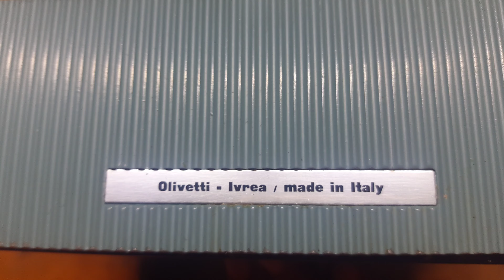Máquina de escribir marca Olivetti lettera 22 armada en Ciudad de Ivrea en venta 2 VENDIDA SALE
Máquina de escribir marca Olivetti lettera 22 armada en Ciudad de Ivrea en venta2.

Máquina de escribir marca Olivetti lettera 22 armada en Ciudad de Ivrea en venta
VENDIDA SALEVENDIDA SALEVENDIDA SALEVENDIDA SALEVENDIDA SALEVENDIDA SALE
link de compra:

Un excelente tesoro vintage ya difícil de conseguir.

Está máquina de escribir ha sido considerada una de las grandes joyas del diseño mecánico del siglo pasado. Ganadora de la primera edición en 1995 del premio Compás de Oro, reconocimiento al diseño y calidad de los productos Italianos.

Olivetti Lettera 22, hecha en Ivrea, Italia en la década de los 50's por el diseñador Italiano Marcello Nizzoli.

para mas máquinas checa todo mi listado puestas en venta.